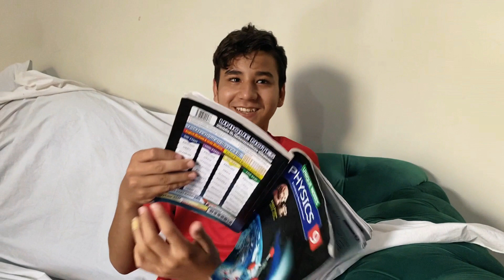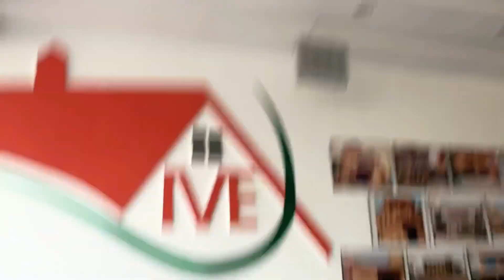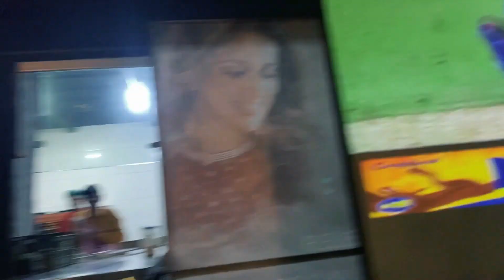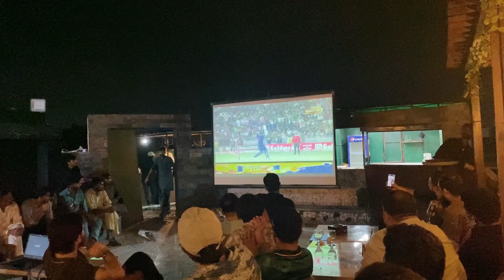MY FRIEND FIRST HEAVY BIKE🏍️😍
Hey Everyone! I started daily vlogging.

Add me on Snapchat! Username: mister_abdulla